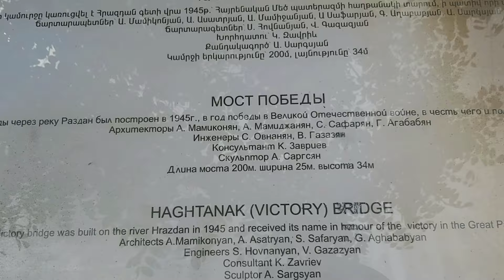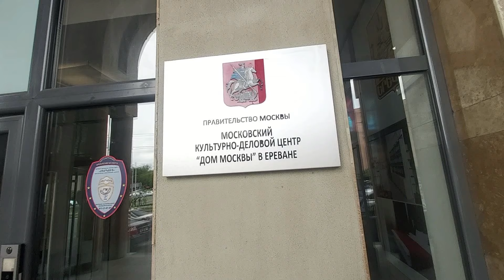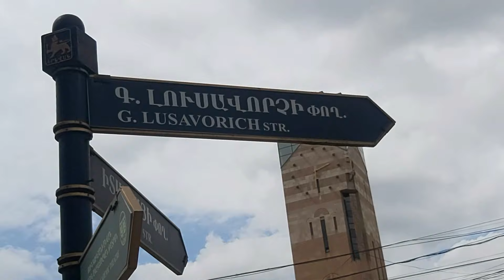Шымкентцы в ЕРЕВАНЕ. Армения. Հայաստան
Мы, Южно-казахстанцы, продолжаем свое путешествие. Мы в Армении! В Ереване мы пробыли 1 день. Красивый город с его уникальной архитектурой и красивейшими фонтанами! Смотрим!